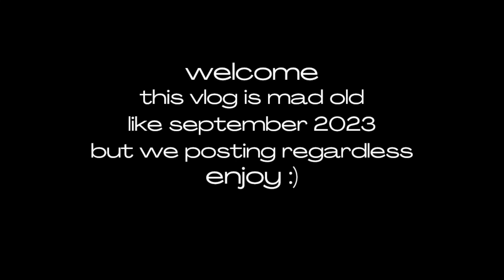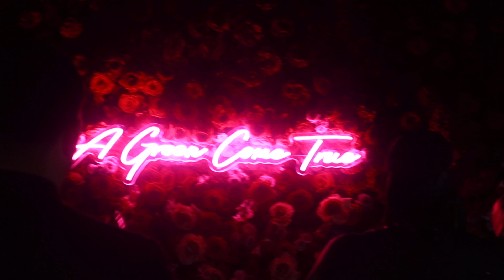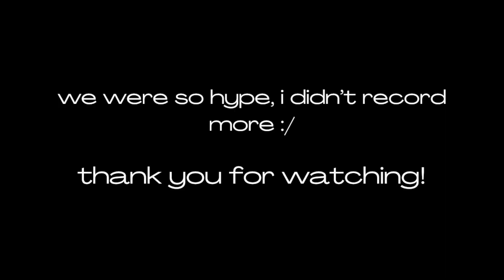wedding guest vlog | shoe shopping, GRWM, JUVENILE surprised us?!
hey bestie boo, join me as I attend a wedding! this is literally a year old vlog so happy one year anniversary to one of my fav couples!

this was such a wedding to attend!

FAQ:
age: 25
birthday: January 24
location: mobile, alabama
"Trust in the Lord forever, for the Lord, the Lord himself, is the Rock eternal."
- Isaiah 26:4
FTC - some of the links used above may be affiliate links, meaning if you decide to purchase anything using these links I will be receiving a small commission. using these links will not cost you extra money. thank you for supporting my channel so I can continue to produce content!